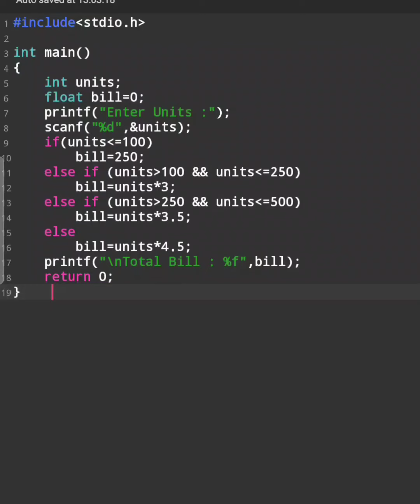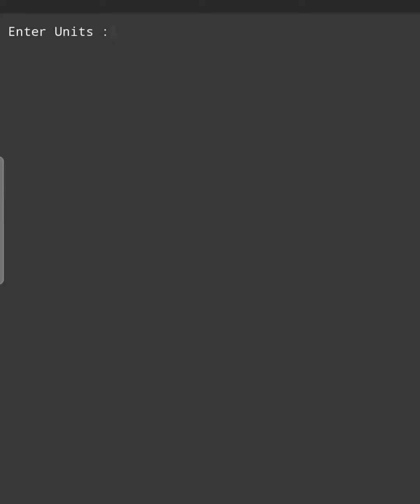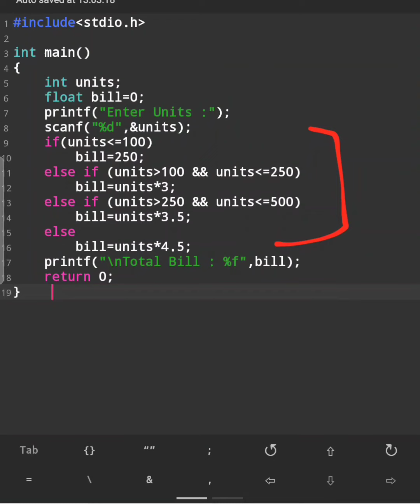C Code electricityBill : use of if-else-if Ladder